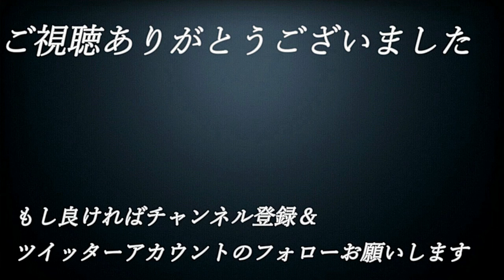【え】#43【単細胞が主人公⁉エンチャントアーム】実況プレイ